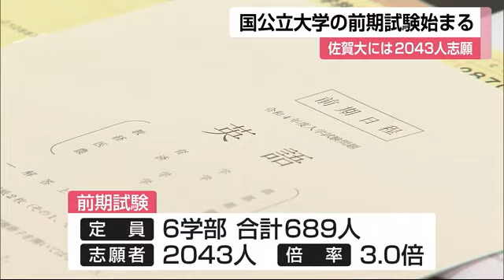佐賀大一般選抜入試 国公立大学の前期試験始まる 発熱などにも考慮【佐賀県】 (22/02/25 11:55)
国公立大学の前期試験が2月25日から始まり、佐賀大学でも受験生が試験に臨んでいます。

試験会場となっている佐賀市の佐賀大学・本庄キャンパスでは問題用紙が配られた後、試験官が注意事項を説明し、受験生は午前9時半から試験に臨んでいます。
2021年に続き、2022年も受験生の発熱などに備え「健康相談受付」が、キャンパス内に2ヵ所設置されています。
佐賀大学の前期試験は、6つの学部合わせて689人の定員に対し2043人が志願していて、倍率は3.0倍です。
2月25日は夕方まで試験があり、医学部は2月26日面接が行われます。
前期試験の合格発表は3月8日です。
後期試験は3月12日と13日で、新型コロナで陽性となった人や体調不良だった人を対象にした追試験が、3月22日に予定されています。